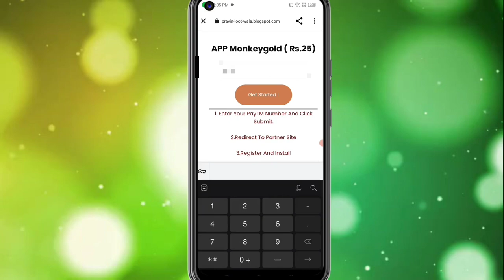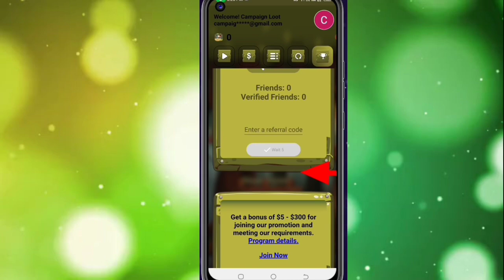Today New Campaign Loot Offer 25₹+25₹+25₹ Instant Paytm Cash || Tasks💰Campaign BUG|| New Paytm app